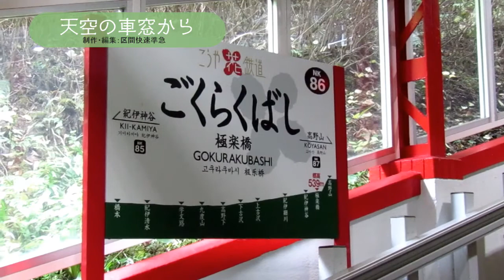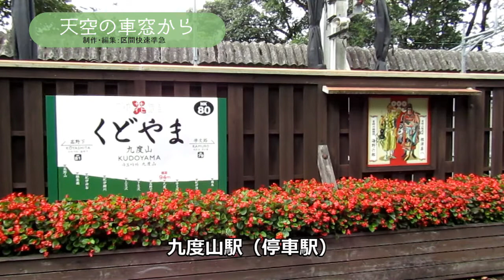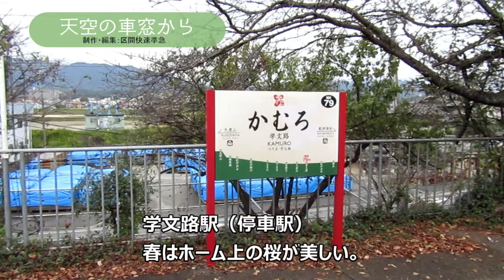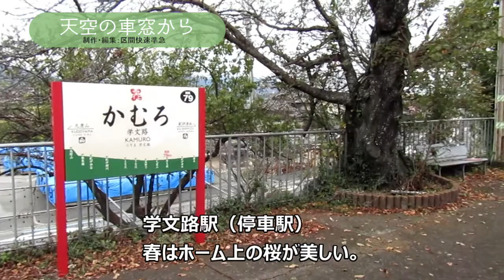【ちかくの車窓から】天空の車窓から KOYASAN / Wakayama prefer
説明
高野山ケーブルカーから極楽橋駅を経て橋本駅までの車窓。
極楽橋駅からは「天空」に乗車。

【関連動画】